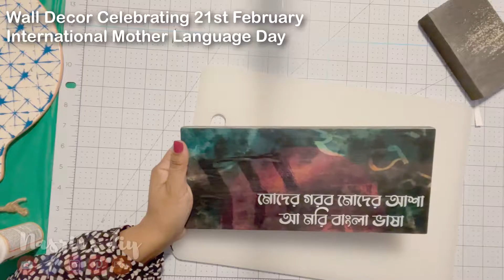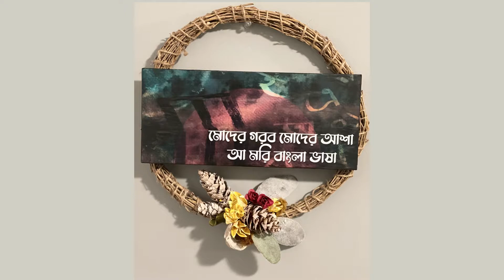Wall Decor Celebrating 21st February / International Mother Language Day / DIY Wall Decor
In this video I made a wall decor to celebrate 21st February - International Mother Language Day. I designed it in Photoshop and wrote part of Bangla song lyrics. I printed it on a 80g paper on an Inkjet printer. Then I pasted it on a piece of wood using mod podge and attached a self-leveling photo frame hanger in the back. I hope you all will like it.